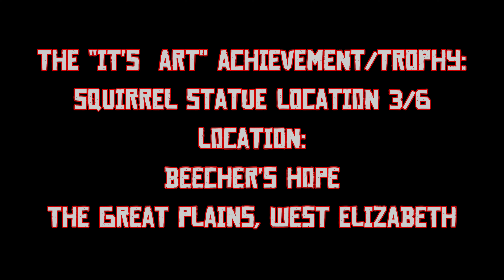RDR 2: "It's Art" Achievement/Trophy - Squirrel Statue Location 3 of 6